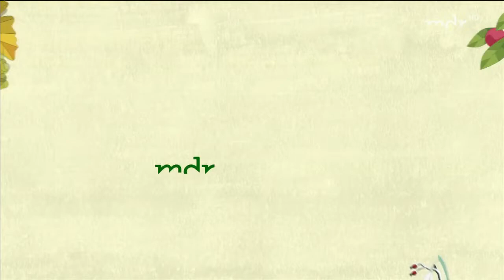Obstgehölze auf dem Balkon anbauen | MDR Garten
Eigenes Obst ernten geht auch ohne großen Garten. Auf schwach wachsenden Unterlagen sind Obstgehölze auch für die Pflanzung im Kübel geeignet und können so flexibel auf Balkon oder Terrasse platziert werden.